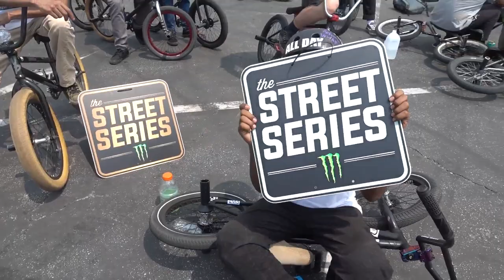STREET SERIES 500 BMX RIDERS DEEP IN LOS ANGELES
Major shoutout to OSS homies Johnny Raekes, Alec Siemon, Stevie Churchill, and Mikey Tyra for holding it down and for Ethan Corriere taking the overall win and Street Series Ring!!

Song: Blackbeats- DRAKE / RICK ROSS TYPE RAP INSTRUMENTAL 2016 | "TRAP HARD"